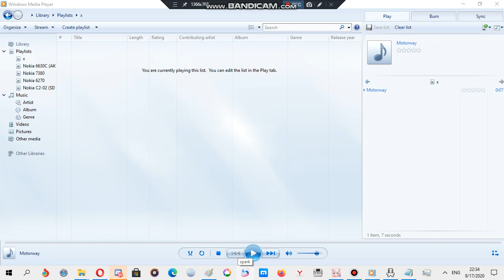Nokia ringtone: Motorway